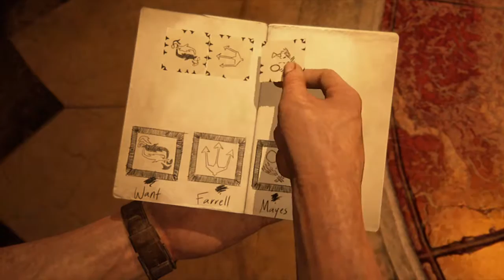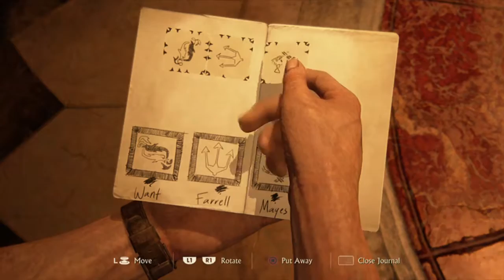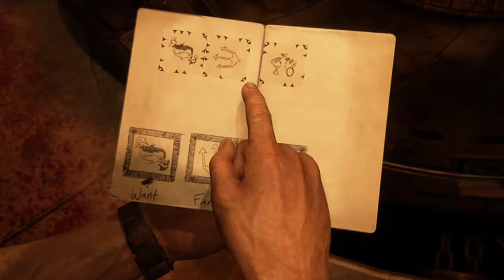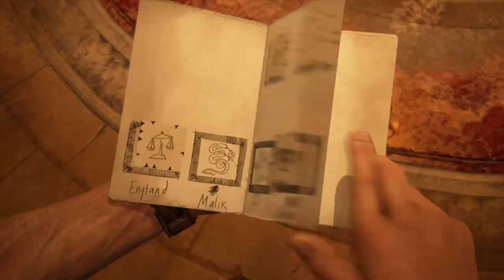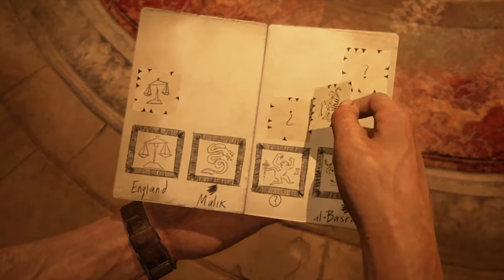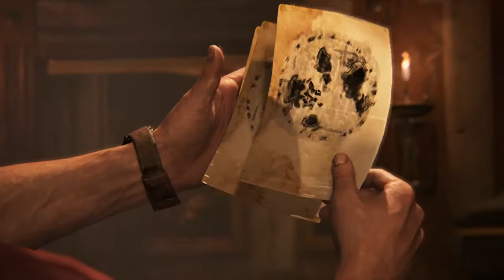Uncharted 4: A Thief’s End™_20160819035028